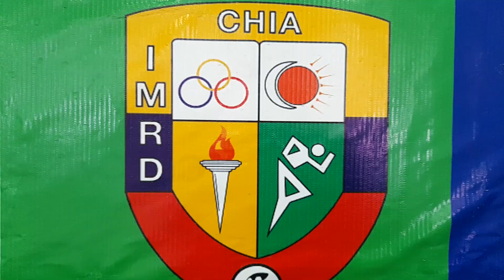ANGIE ORJUELA EN IMPACTO DEPORTIVO